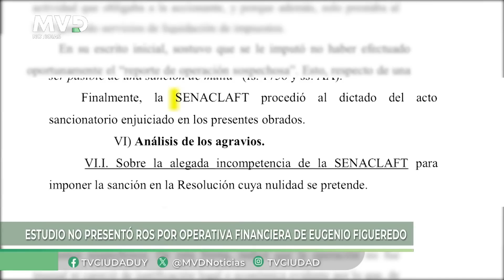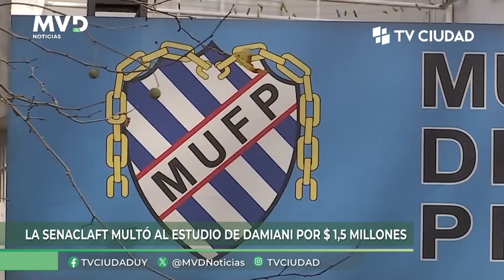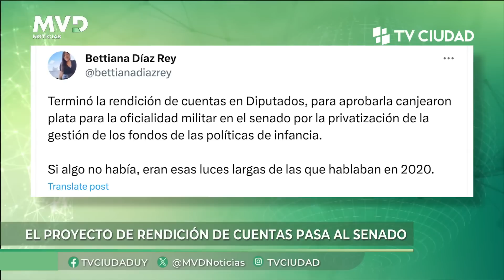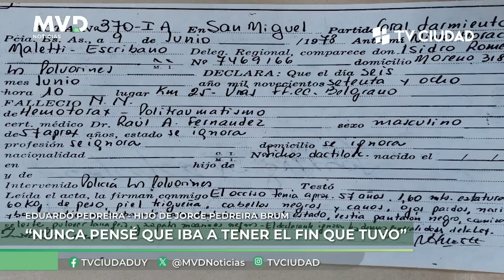MVD Noticias edición Mediodía 18/08/2023